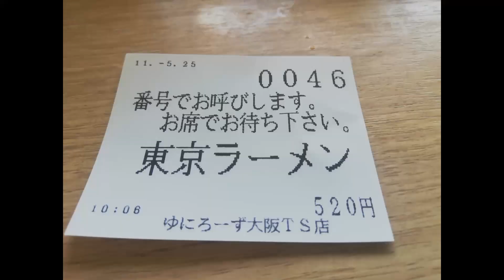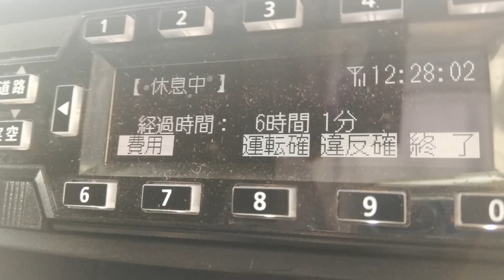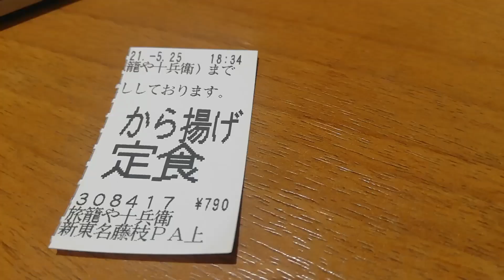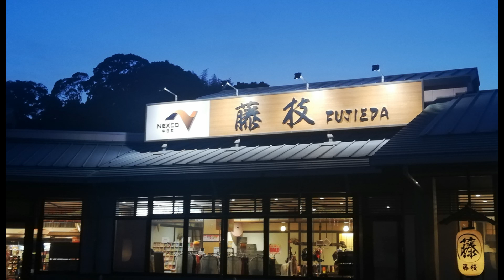【4tトラ運転手 帰り荷は尼崎市から】寝屋川TS で東京ラーメン🍜 ここの唐揚げは旨い😋‼️